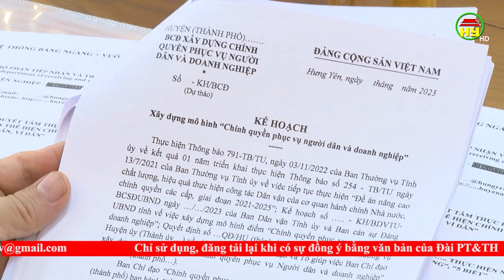Triển khai xây dựng mô hình “Chính quyền phục vụ người dân và doanh nghiệp”